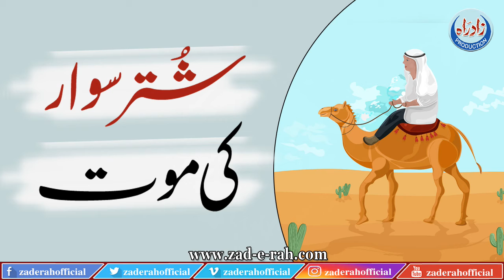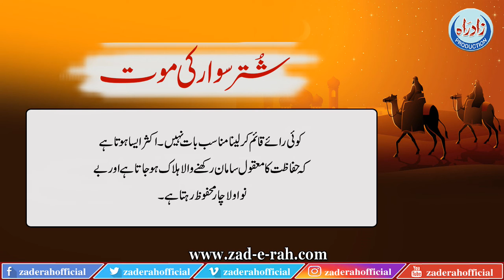Shutr Sawaar Ki Mout | Hikayaat-e-Saadi | Zad-e-Rah Official | 2022